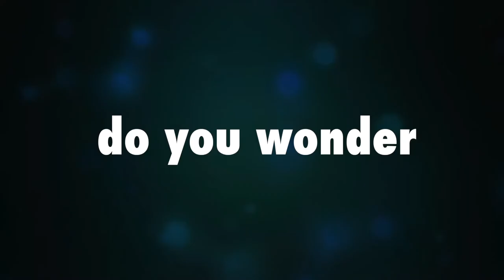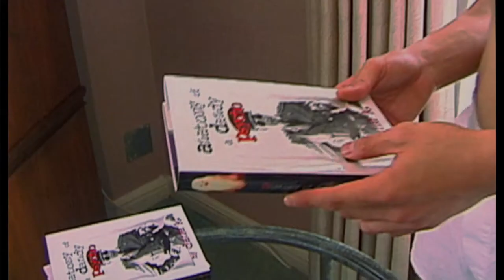Drift by Quentin Lee (Trailer) 18th Anniversary Edition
A writer (Reggie Lee) faces three possibilities of a love triangle. Now streaming on CHOPSO.com and Amazon Prime